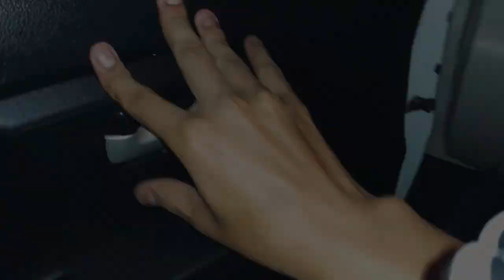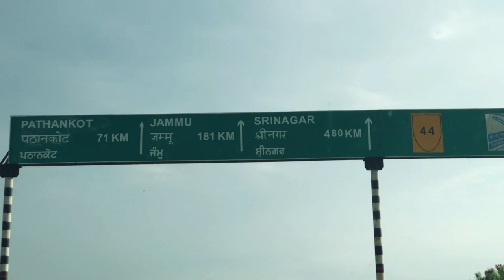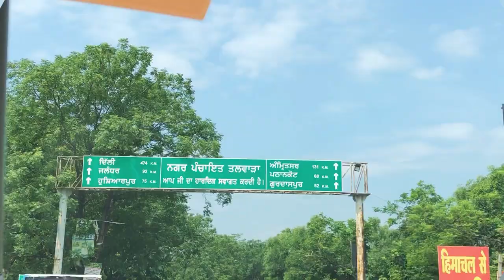chalo chalein mitwa! Explore with me 😍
By discovering nature, you discover yourself- Maxime lagace